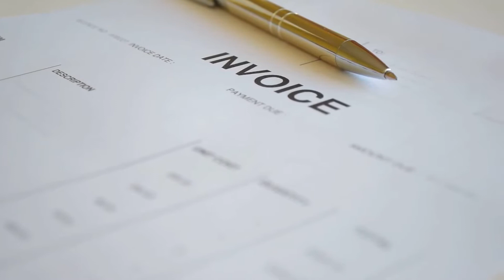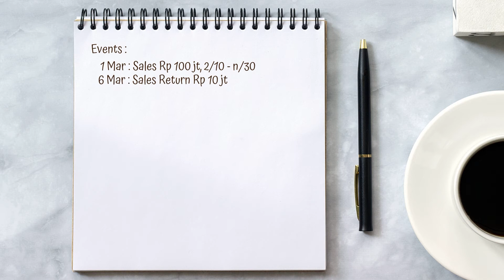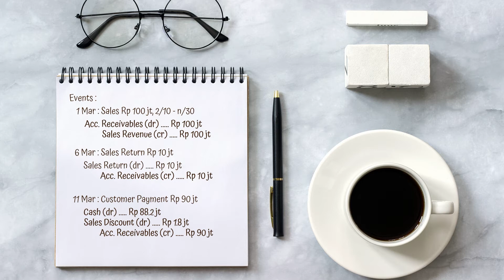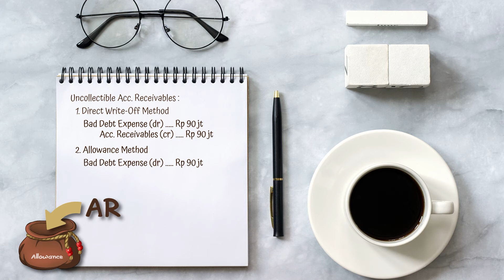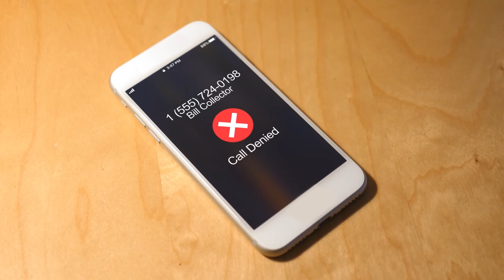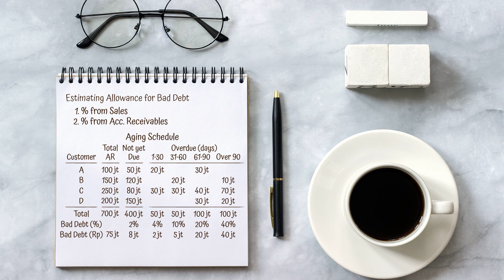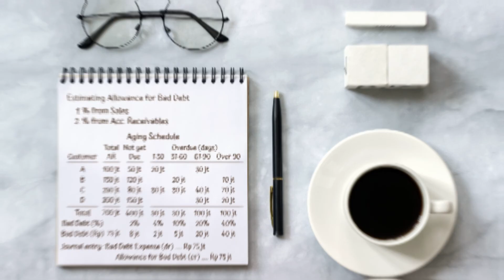Punya Customer yang suka ngutang? Ini cara nyatet Piutang Usaha nya!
Dalam berusaha, terkadang kita tidak bisa terlepas dari yang namanya Piutang apalagi kalau kita sudah menjalin relasi yang cukup lama dengan Customer. Namun tidak sedikit juga piutang ini berujung pada situasi yang tidak diinginkan, terutama ketika Customer mengalami kesulitan keuangan, piutang usaha ini mengalami telat atau bahkan gagal bayar.

Nah, bagaimana kejadian-kejadian seperti ini bisa dituangkan dalam bentuk catatan di Akuntansi? Kita akan bahas secara lengkap mulai dari munculnya piutang hingga kasus gagal bayar.

Video ini membahas tentang :
00:00 Intro
00:34 Pengertian dan Jenis Piutang Usaha
01:59 Contoh Kasus Piutang Dagang (Account Receivable)
03:43 Jurnal Penjualan dan Jurnal Piutang
04:25 Jurnal Retur Penjualan
04:58 Jurnal Diskon Penjualan dan Pembayaran Piutang
05:32 Metode Akuntansi Piutang Tidak Tertagih
08:06 Cara mengestimasi Cadangan Kerugian Piutang
08:50 Tabel Umur Piutang (Aging Schedule)

Video ini merupakan kelanjutan mengenai pembahasan Teknik Dasar Akuntansi. Lihat disini untuk melihat dari awal :

Facultive adalah channel untuk belajar akuntansi dan finance, mulai dari membuat pembukuan, akuntansi dasar, akuntansi biaya, akuntansi manajemen, analisa laporan keuangan, corporate finance, valuation, dan masih banyak topik edukasi akuntansi dan finance lainnya.

Bagi institusi pendidikan, lembaga pelatihan, atau perusahaan yang ingin buat video pembelajaran digital seperti di Facultive, bisa konsultasi dengan kita langsung disini ya:

Topik accounting dan finance yang ini bisa untuk siapa saja, baik itu mahasiswa baru di jurusan akuntansi, mahasiswa yang sedang kuliah akuntansi, mahasiswa yang ada di jurusan manajemen, lulusan mahasiswa akuntansi yang sedang bekerja, atau mahasiswa di pendidikan ekonomi lainnya, bahkan orang yang tidak memiliki background di jurusan akuntansi atau finance, semua bisa mempelajari topik-topik yang ditempuh di pendidikan akuntansi dan finance ini. Facultive juga membahas topik-topik seputar ekonomi dan bisnis sebagai pengetahuan tambahan.

Khusus bagi yang tidak memiliki background di jurusan akuntansi, bisa melihat seri akuntansi dasar, sebelum belajar akuntansi dengan tingkatan yang lebih menantang.

Setelah belajar akuntansi dasar, bisa dilanjutkan dengan topik-topik selanjutnya di jurusan Akuntansi seperti belajar akuntansi biaya, akuntansi manajemen, dan akuntansi keuangan.

Jika kalian ingin belajar Akuntansi dan Finance dengan lebih terstruktur, bisa kunjungi website Facultive disini:

FOLLOW Social Media Facultive untuk mendapatkan bahan pelengkap belajar kalian seperti artikel akuntansi dan finance, flash card, accounting finance study sheet, dan konten lainnya yang hanya ada di Social Media Facultive:

Buat yang mau tanya-tanya seputar topik yang Facultive bahas, bisa kirim WA langsung ke team Facultive. Pertanyaan ini bakal dikumpulin, terus nanti dijawab dan dijelasin detail buat kalian. Masukin pertanyaaan kalian lewat link WA ini :